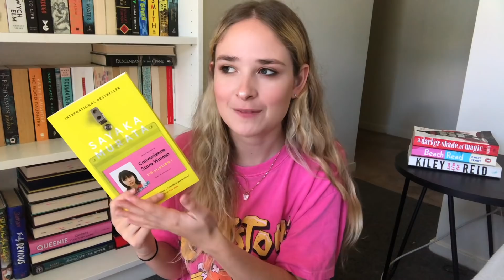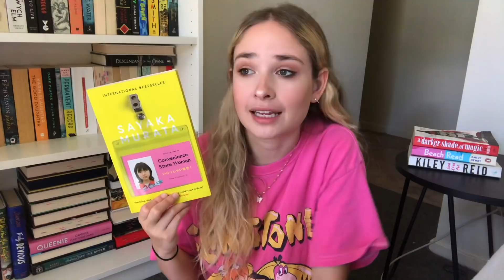books i read in december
✨open me✨

hello!! welcome back to messy wrap ups by jaime!! i hope you enjoy!!

'everything you need to know before reading the poppy war' blogpost by readbytiffany

i buy most of my clothes from YESSTYLE!
use this link and the code LEOREADS for a discount off cute fashion, skincare, and stationary